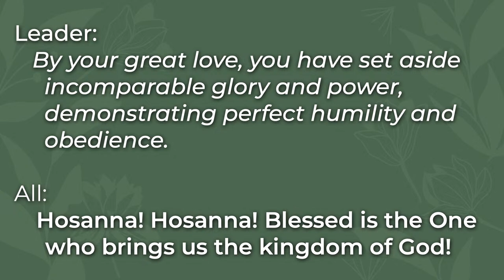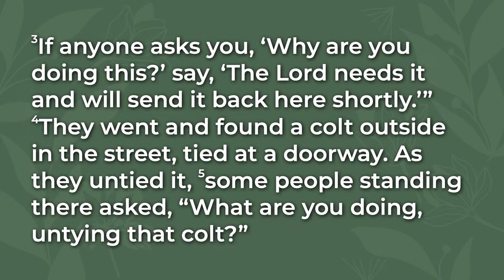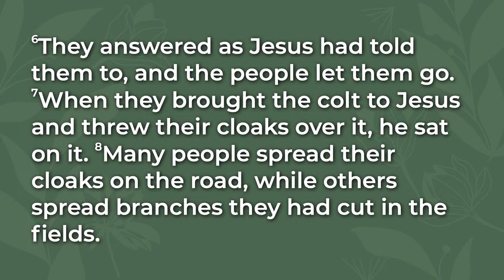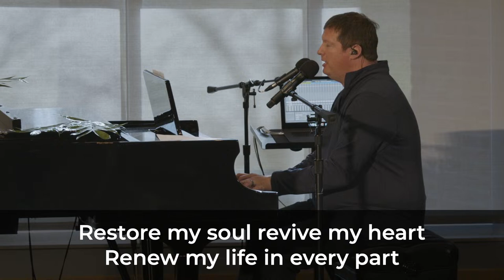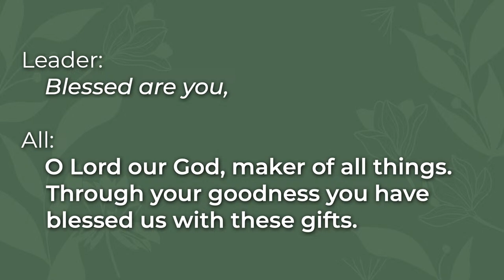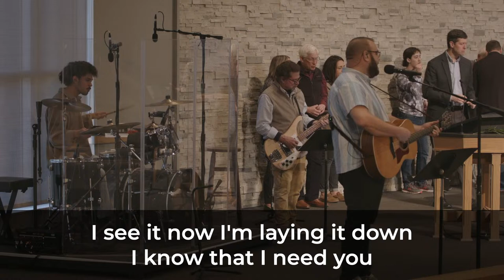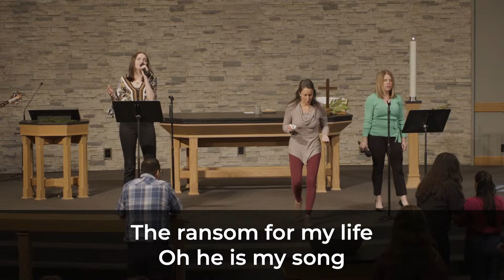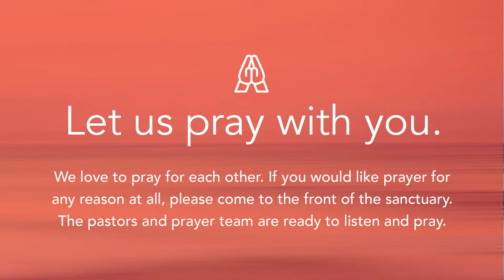March 24 | UALC Worship | Mill Run Service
Mark 11:1-11
Sermon: Steve Turnbull